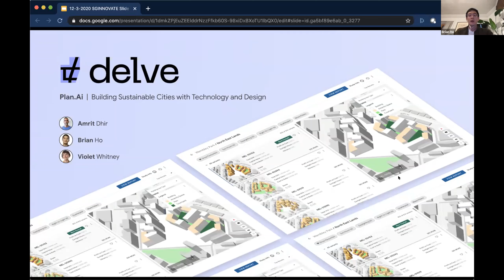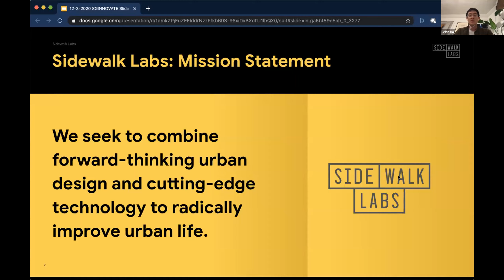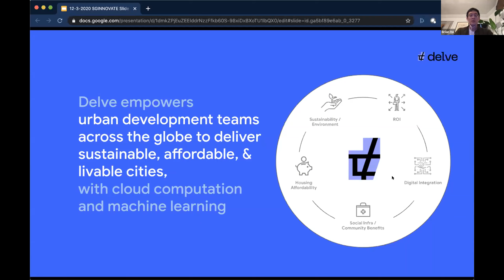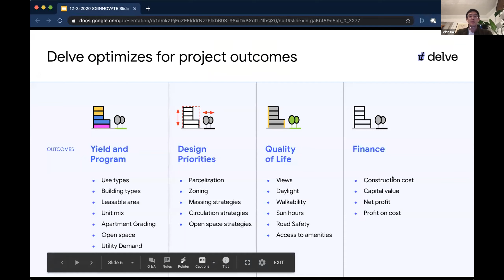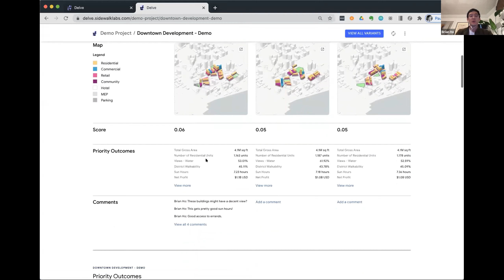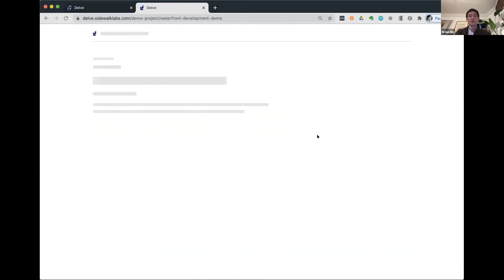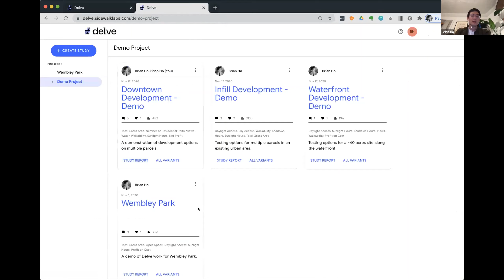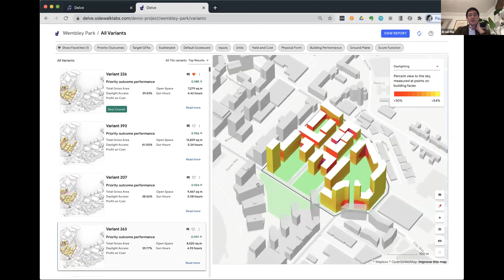Plan.AI: Building Sustainable Cities with Technology and Design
Presented by SGInnovate and URA
Partnered with Sidewalk Labs

We invite you to join our third PLAN.AI webinar, on the role of technology and design in building resilient and sustainable cities of the future. Presented by SGInnovate and the Urban Redevelopment Authority (URA) of Singapore, the PLAN.AI series aims to advance the discourse beyond the usual urban planning analytics to AI-powered city planning.

The Covid-19 pandemic has made the ideas and insights of smart technology in the fields of urban planning and design even more important, as many cities are looking to implement changes for a more resilient, sustainable and healthier future. Singapore’s National Development Minister Desmond Lee said in September 2020 that “this pandemic has strengthened our resolve to quicken the transformation of our entire construction and built environment sector, so that it becomes more integrated and resilient,” and urged developers to continue leading the charge in research and innovation efforts, and adopting advanced technologies and innovative designs.

Join us for an exclusive sharing by Sidewalk Labs, Alphabet Inc.’s urban innovation company working to make cities more sustainable and affordable for all, through technology tools such as Delve that brings machine learning into the urban development process. The sharing will be followed by a fireside chat on how we can work together to build sustainable, affordable and desirable cities of the future.

Time: 9.30am-10:30am (Singapore Time / UTC+8)

Programme:
9:30am – 9:35am: Opening Remarks from SGInnovate
9:35am – 9:50am: Delve Demo by Sidewalk Lab
- Brian Ho, Senior Design Lead, Sidewalk Labs
9:50am – 10:30am: Fireside Chat and Q&A
Violet Whitney, Senior Product Manager, Sidewalk Labs and Adjunct Assistant Professor, Columbia University’s Graduate School of Architecture, Planning, and Preservation
Jakub Wachocki, Director – Success Advisory (APAC), Bentley Systems
Poon King Wang, Director - Lee Kuan Yew Centre for Innovative Cities, Singapore University of Technology and Design (SUTD)
Moderator: Eugene Lau, Deputy Director - Urban Design Technology, Urban Redevelopment Authority (URA)